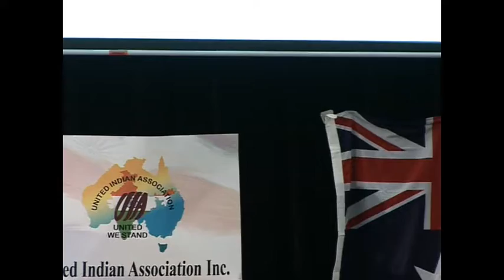India & Australia Day 2008: Sujan R.Chinoy's Address to UIA-organised Event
With cricketer Steve Waugh, Brendan Nelson, Lawrie Ferguson, Nathan Rees, Barry O'Farrell and other Federal and State Members of Parliament at the celebration of Australia Day & Republic Day of India in Sydney in 2008